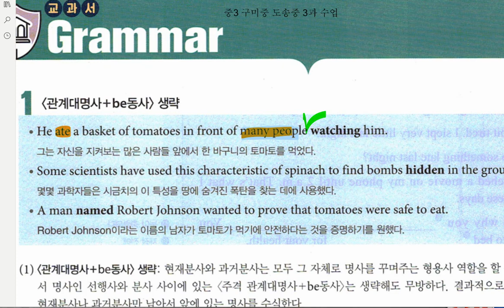중3 미래엔 3과 대화파트 문법파트 본문파트 2020 05 28 6